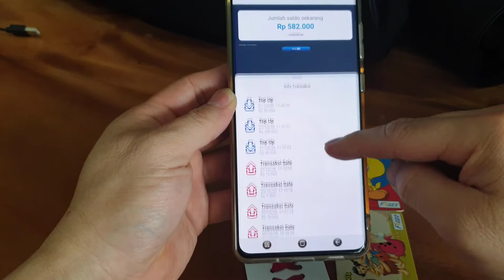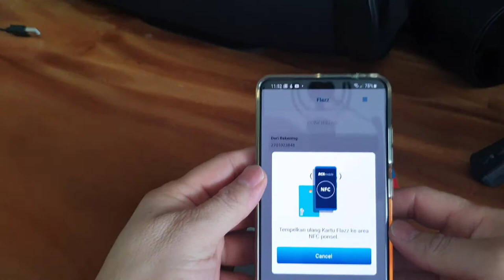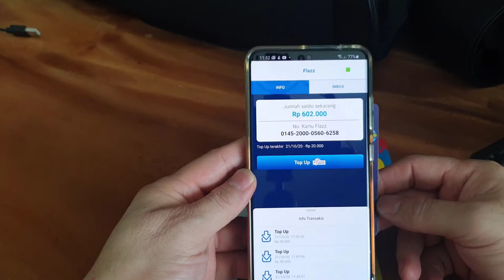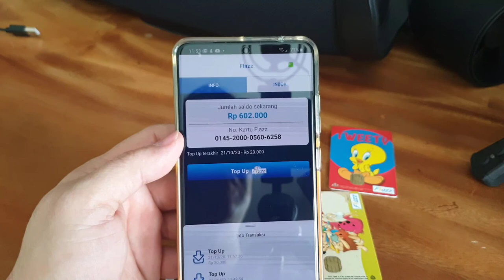CARA TOPUP KARTU FLASH DENGAN MOBILE BANGKING BCA